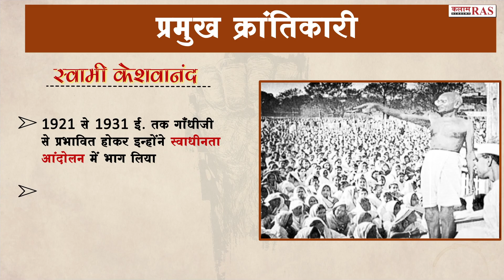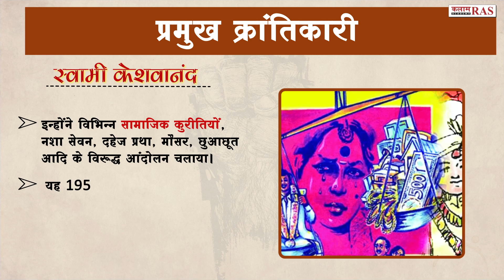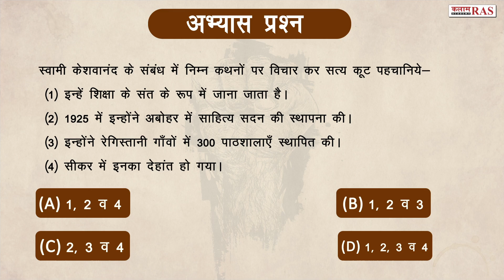राजस्थान के प्रमुख क्रांतिकारी #2 | Prominent Revolutionaries of Rajasthan | स्वामी केशवानंद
राजस्थान के प्रमुख क्रांतिकारी #2 | Prominent Revolutionaries of Rajasthan | स्वामी केशवानंद | Swami Kesavananda | kalam academy

Join OUR Telegram CHANNELS👇
📲To Join All Telegram Channels Click 👇🏻